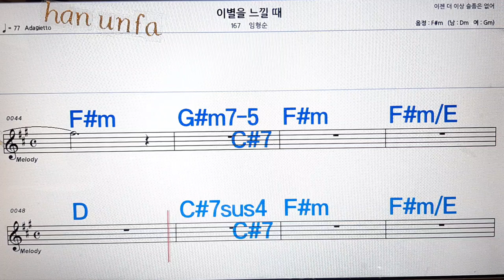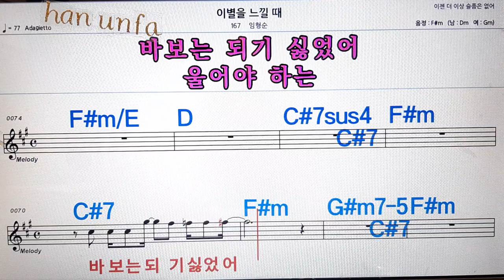이별을 느낄때/임형순💋노래방, 통기타 , 코드 큰악보, 가라오케, 반주💖Karaoke, Sheet Music, Chord, MR